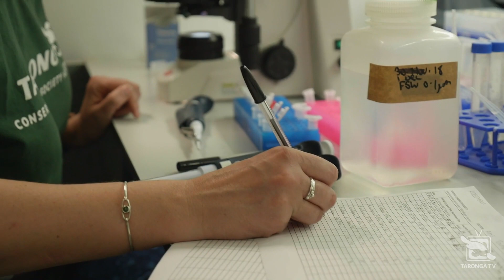Using Reproductive Biology to Save Species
At both our two zoos we have specialised staff who work behind-the-scenes in very unique roles. Dr Rebecca Hobbs is one of those people, she is the Senior Reproductive Biologist at Taronga Western Plains Zoo and has an important role in monitoring ovulation cycles and confirming pregnancies in some of our animals! This is all from analysing and animals urine and poo!

Dr Hobbs is also one of the team members who travels to Townsville annually to help cryo-preserve high conservation value coral sperm samples from the Great Barrier Reef. Learn a little more about her unique role in this incredible Taronga TV episode.
Connect with Taronga:
Taronga Conservation Society Australia is an Australian Government based, non-profit organisation which works to conserve wildlife and habitat across Australia and the world.